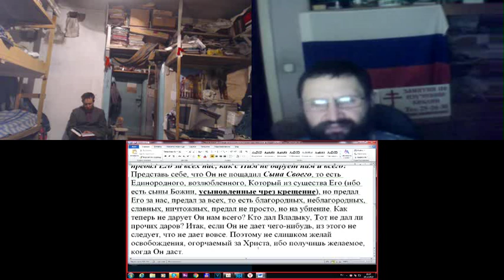Занятия по изучению святой Библии. Рим. 9 гл. 18. 12. 2019